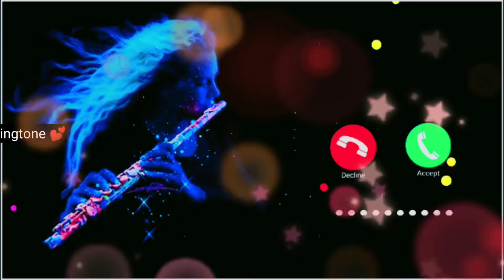BEST SMS Ringtone || Cute Massage Ringtone || New Ringtone, Top Massage Tone !!